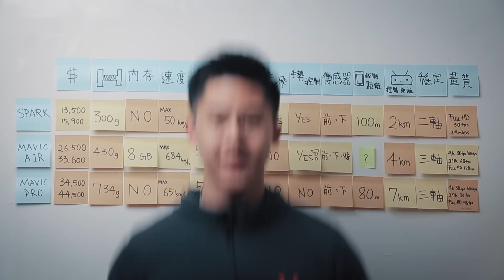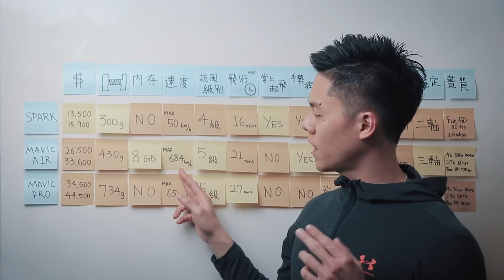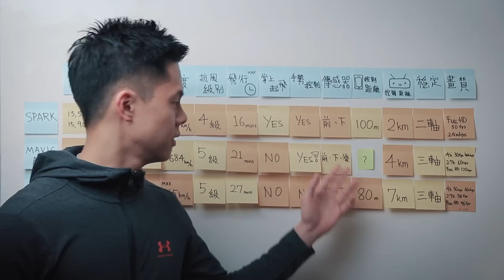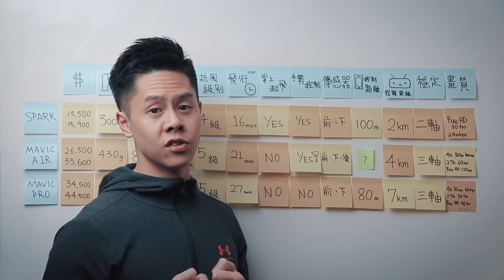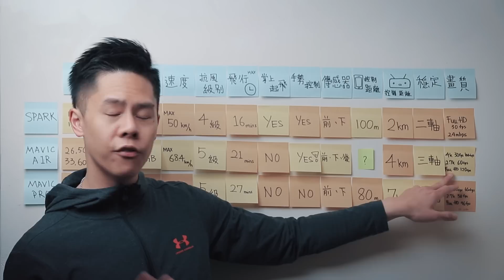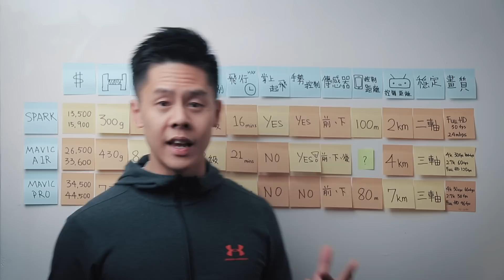DJI MAVIC AIR 與 MAVIC PRO SPARK 比較 / 直擊台灣發表會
如果只想看發表會，可以快轉到 6:41 喔！
但前面對於考慮要不要購買的朋友應該很實用啦 =)

終於親手摸到這台小惡魔！
今天還巧遇 鹹魚爸 和
如此強大的空拍機，可惜今天沒辦法帶出去戶外實際拍攝。
覺得... 想換了～

* SPARK 全能套裝組是 NTD 20,000 抱歉我寫錯了！（下跪）
* 網友補充 Mavic AIR 手機遙控距離為 80m

►音樂版權►
- TITLE: Real Ride  ARTIST: NICOLAI HEIDLAS

►郵寄地址►
30071 新竹市光復路二段287號11樓之2